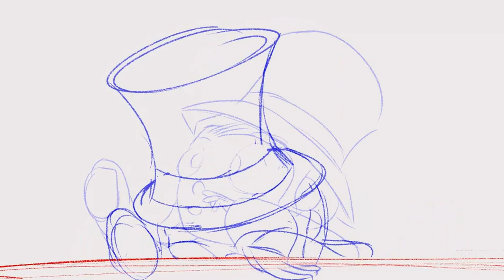1st Anniversary Fan Trailer | A Hat In Time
It's been a while since I've made a video but I just had to for this occasion. Today (October 5th, 2018) is the first anniversary of one of my all-time favorite games, A Hat In Time. This game means so much to me so I had to do something to honor it.

So I did what I always do and mashed up a bunch of clips with a song from the game. This time I wanted to make it feel more like a proper trailer so I tried to do more heavy cuts.

▼▼ CREDITS ▼▼
▼ MUSIC ▼

Ending clip is by Ina on the AHiT Discord (no link)
Outro screen was made by one of the mods on the same Discord, can't remember which one.